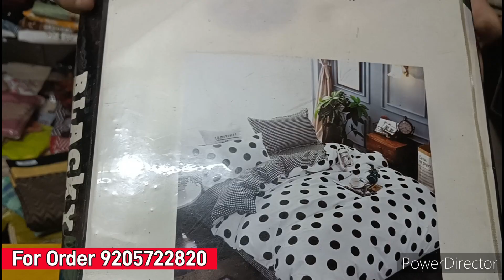Sale गजब के सूट सेल में लो Free Shipping| Different From Katran Market Mangolpuri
Radhey Radhey Boutique
Owner :Maani Kathuria

Apni video shott karwane k liye contact kijiye
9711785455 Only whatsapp